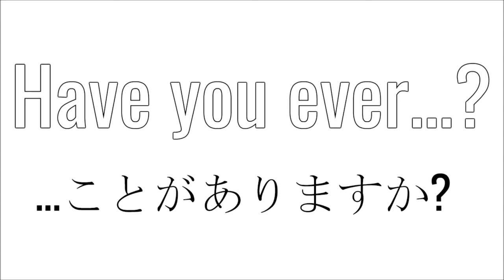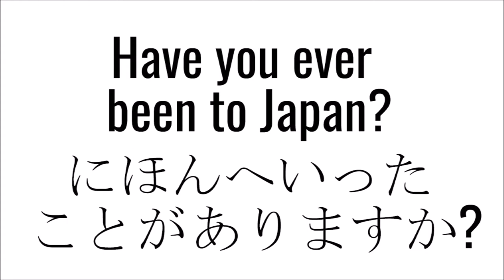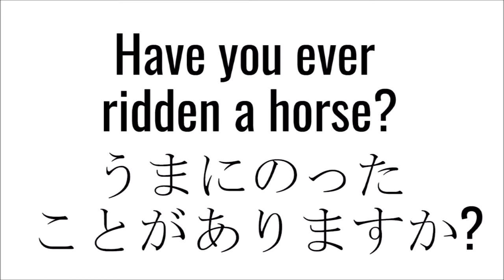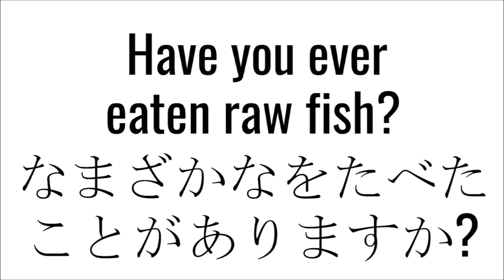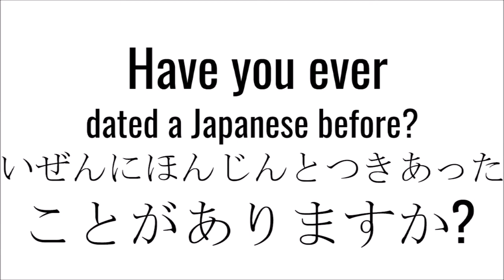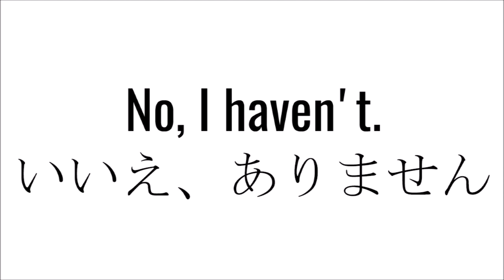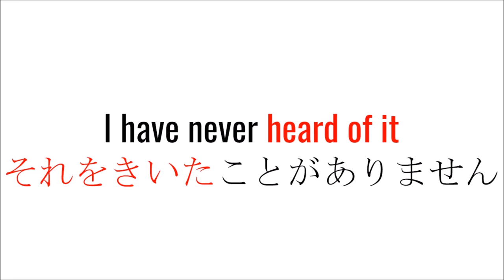Have you ever...? ...したことがありますか?